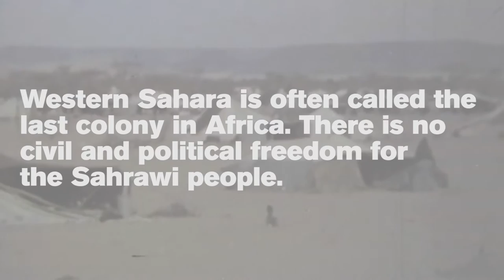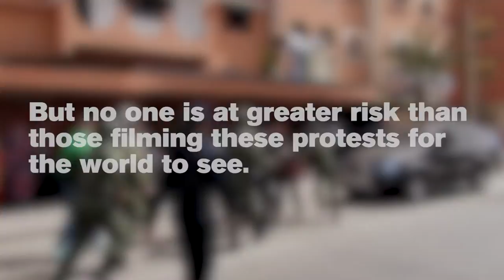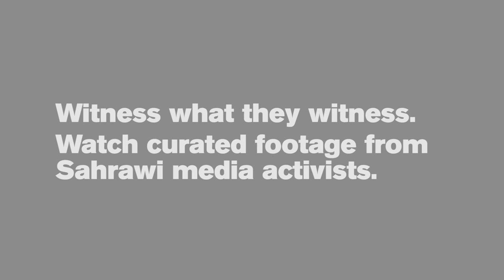WITNESS Media Lab: Watching Western Sahara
The WITNESS Media Lab has partnered with FiSahara and Meedan to curate videos from Sahrawi media activists.

More than 40 years after Morocco claimed sovereignty over Western Sahara, Sahrawis face political, economic, and cultural repression. Despite a media blackout, one source of documentation exists: media activists. Their videos provide a rare window into the human rights violations and social movements that Sahrawis want the international community to witness and act upon.